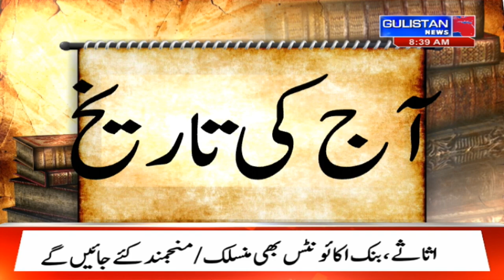Salaam JK || Morning Updates||Latest Update